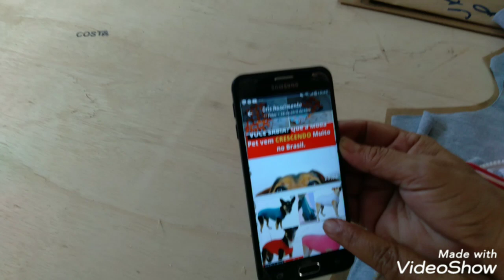Ganhe dinheiro fabricando macacão pós-cirúrgico Pet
Você ama os animais e quer ajudá-los a se recuperar de cirurgias? Você tem habilidades de costura e criatividade? Então você pode ganhar dinheiro fabricando macacão pós-cirúrgico pet, uma peça de roupa que protege os pontos e evita que o animal se lamba ou morda.

O macacão pós-cirúrgico pet é uma alternativa ao colar elizabetano, aquele cone que os veterinários colocam na cabeça dos bichinhos. Muitos donos de pets reclamam que o colar é desconfortável, estressante e limita a visão e a mobilidade do animal. Além disso, o colar pode causar feridas na pele, irritação nos olhos e infecções.

O macacão pós-cirúrgico pet, por outro lado, é feito de tecido macio, respirável e lavável, que se adapta ao corpo do animal e permite que ele se mova livremente. O macacão também tem aberturas para facilitar a higiene e a alimentação. E o melhor de tudo: o macacão é bonito e pode ter diferentes cores, estampas e tamanhos, de acordo com o gosto do cliente.

Para fabricar o macacão pós-cirúrgico pet, você vai precisar de:

- Tecido de algodão, malha ou soft
- Elástico
- Velcro
- Tesoura
- Máquina de costura
- Fita métrica
- Moldes

Você pode encontrar os moldes na internet ou fazer os seus próprios, medindo o comprimento, a largura e a circunferência do animal. Depois, é só cortar o tecido, costurar as partes, colocar o elástico e o velcro e pronto! Você tem um macacão pós-cirúrgico pet pronto para vender.

Você pode cobrar entre R$ 30 e R$ 80 por cada macacão, dependendo do tamanho, do material e do acabamento. Você também pode oferecer descontos para compras em quantidade ou para clientes fiéis.

Fabricar macacão pós-cirúrgico pet é uma ótima forma de ganhar dinheiro, trabalhando em casa, com baixo investimento e alto retorno. Além disso, você estará fazendo um bem para os animais e para os seus donos, que vão agradecer pela sua dedicação e carinho. Não perca tempo e comece já o seu negócio de macacão pós-cirúrgico pet!
Se você quiser adquirir, tenho os moldes e papel kraft. Vai pronto para elaborar a peça.